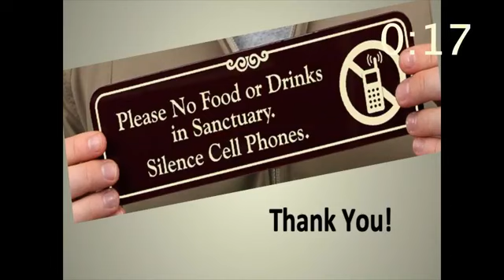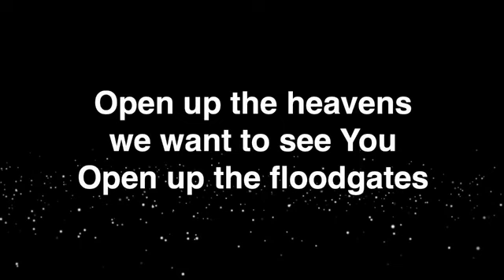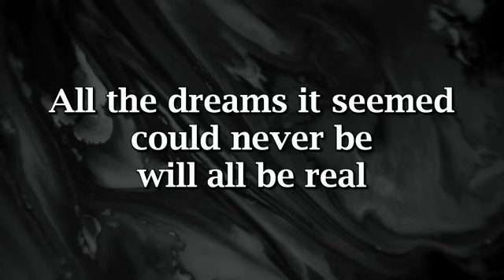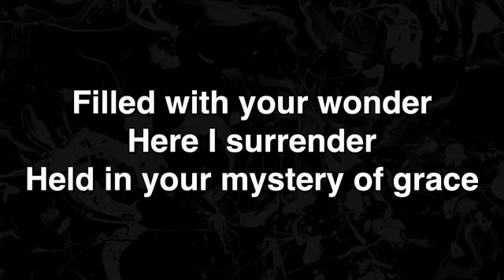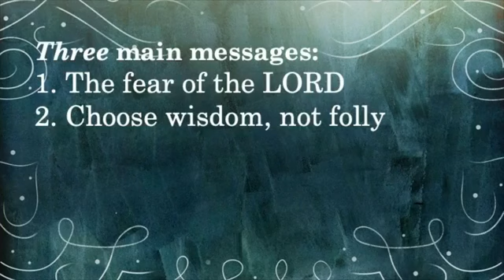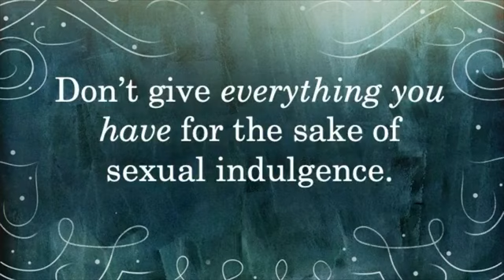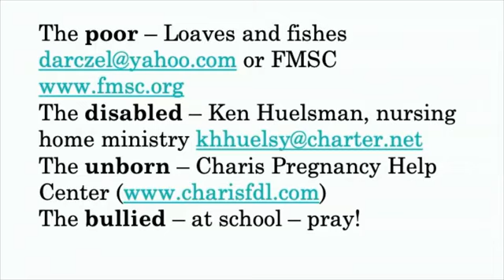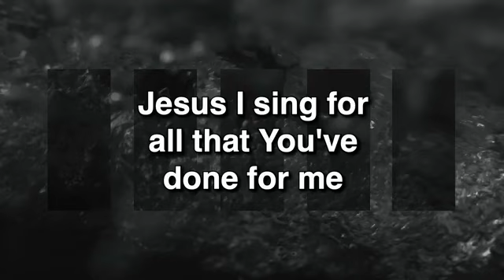Proverbs: A Wise Mother's Advice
Proverbs 31:1-9
Pastor Adam Utecht